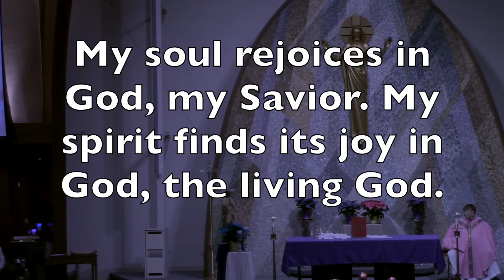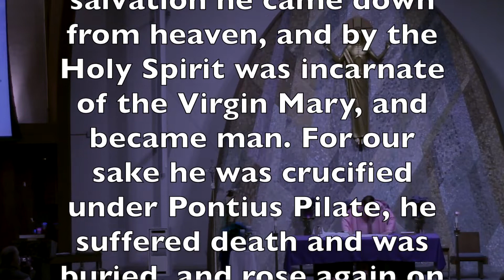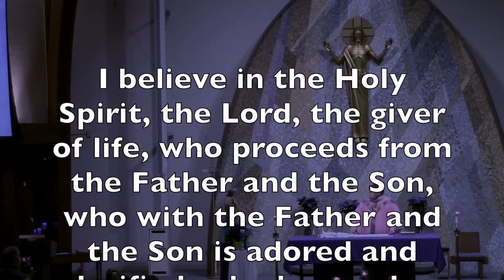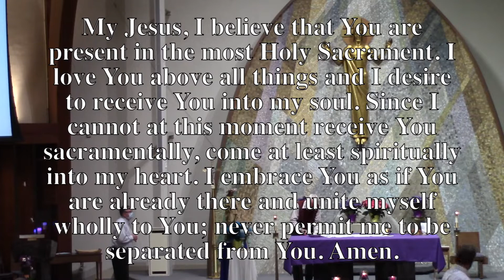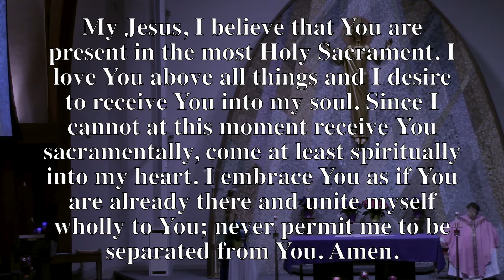Third Sunday of Advent - Mass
Mass with Fr. Mark Brandl  in Sheboygan, WI.